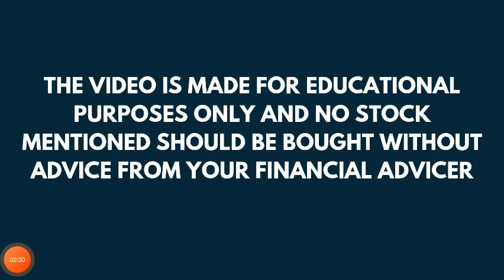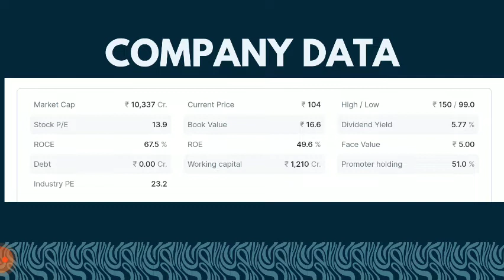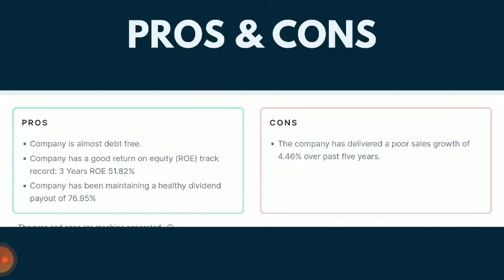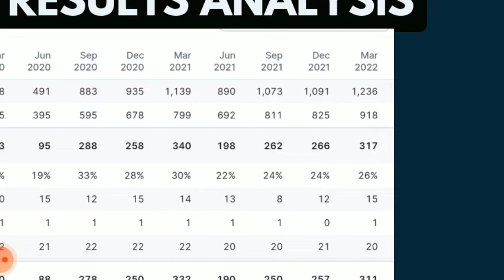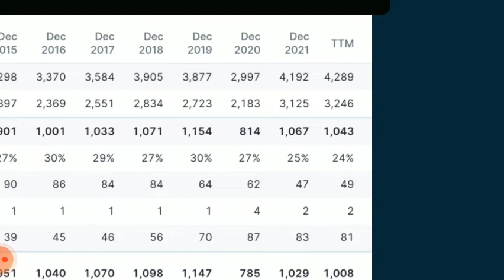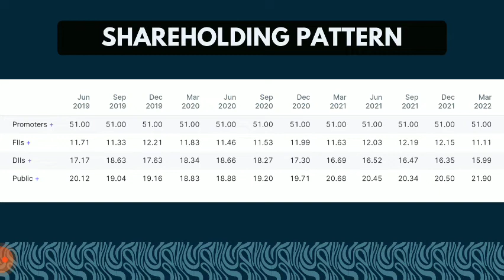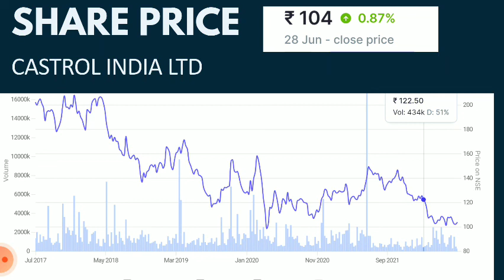Castrol India Share Analysis | Castrol India Breaking News | The Smart Investor